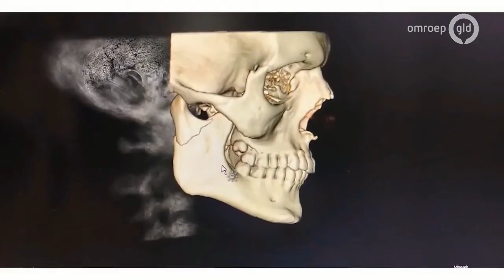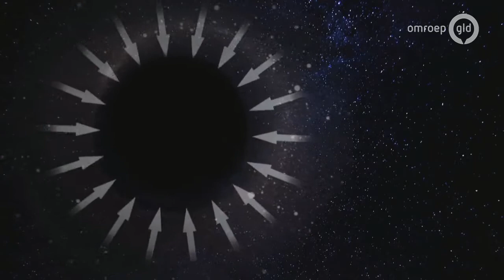De Week van Gelderland 24 januari 2020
Leo de Haas was 20 jaar het gezicht van Blik op de Weg. Hij begon als cameraman bij de NOS, verbouwde zijn auto met allemaal camera's en bedacht er een programma omheen. Blik op de Weg. Toen moest er nog een presentator komen. En zo kwam Leo per ongeluk voor de camera te staan. 22 jaar lang presenteerde hij vervolgens `Blik op de Weg`. Toen het programma stopte, bleek dit het einde van de tv-carrière van Leo. Nu rijdt hij op de vrachtwagen. Leo's zoon spoorde zijn vader aan iets te doen met een schat aan nog niet uitgezonden materiaal. Zo ontstond op YouTube Terugblik op de weg. En Leo is een hit!
Heino Falcke, astronoom aan de Radboud universiteit, maakte (samen met vele andere wetenschappers) de foto van het zwarte gat die vorig jaar april wereldnieuws werd. Inmiddels is de foto door zo'n 4,5 miljard mensen bekeken. Na de publicatie bleek dat de financiering voor het vervolgproject niet rondkwam. Falcke is naast wetenschapper ook predikant, een interessante combinatie.
Burgemeester Hubert Bruls van Nijmegen over ondermijning. Criminaliteit op vakantieparken en over dat hij voor niemand bang lijkt te zijn. Hij pakte de harde kern van NEC aan, sloot horecagelegenheden, week niet voor motorclubs en ook niet voor criminelen.